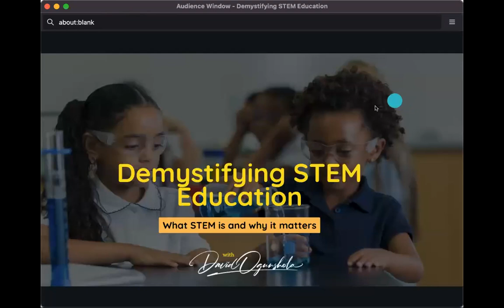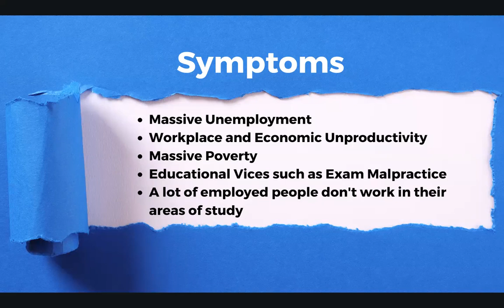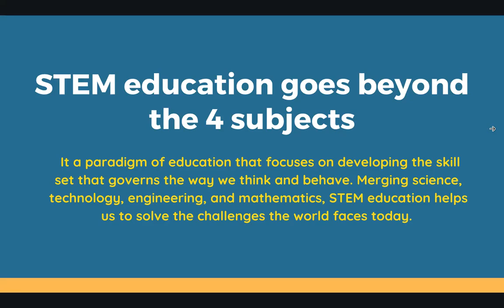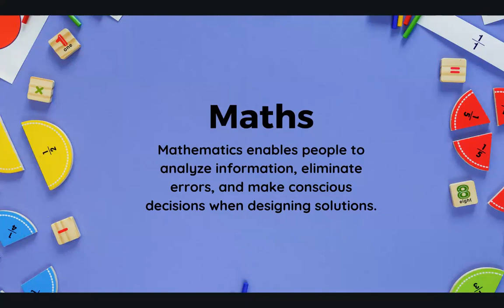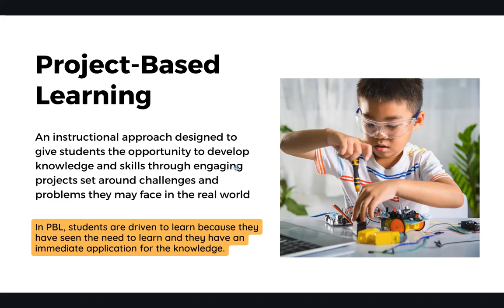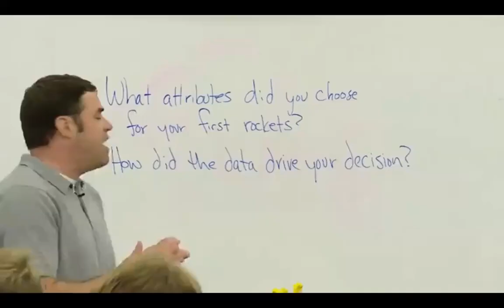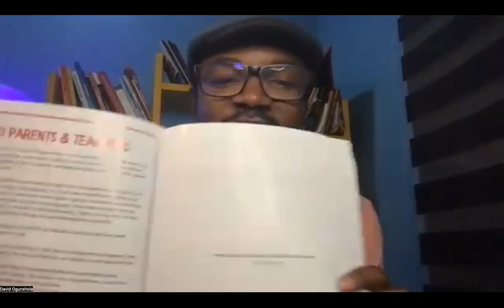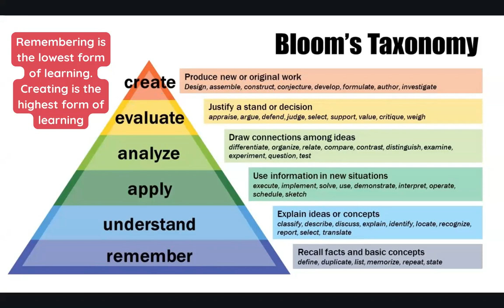Demystifying STEM Education: Webinar Replay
What STEM education really is and what educators, parents and governments should know and do differently.